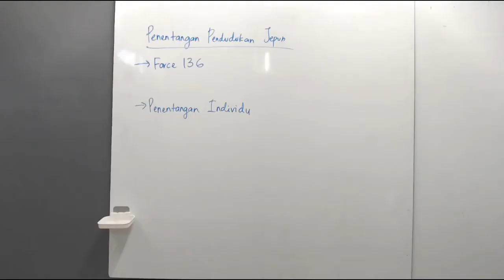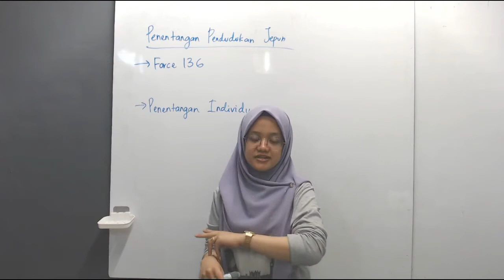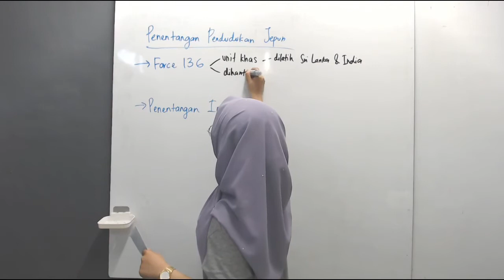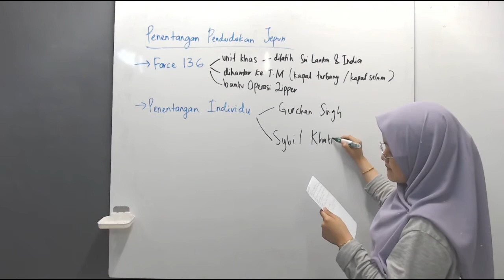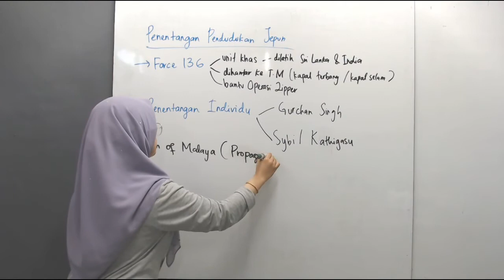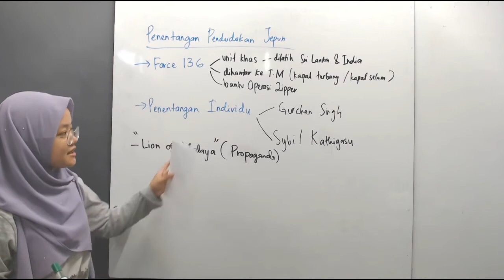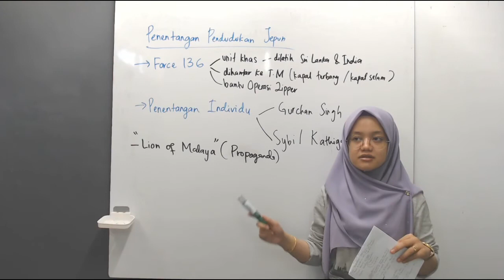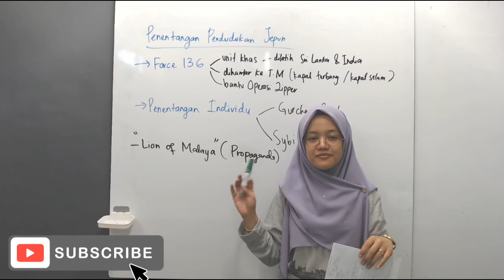SEJARAH TING. 4 KSSM : Penentangan Pendudukan Jepun (Part 2)